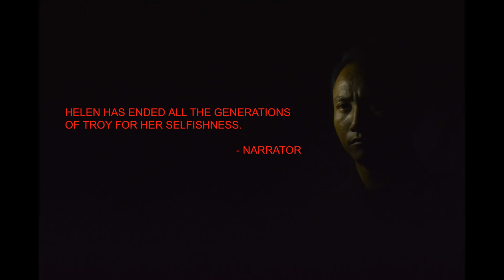Trojan Women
Samooh Theatre
Presents
EURIPIDES

THE TROJAN WOMEN

Translation: Jatinder Kaushal
Direction: Ravinder Sharma

On
22nd March 2021
At
5 pm
At
Abhinav Theatre, Jammu.

ENTRY FREE FOR ALL...